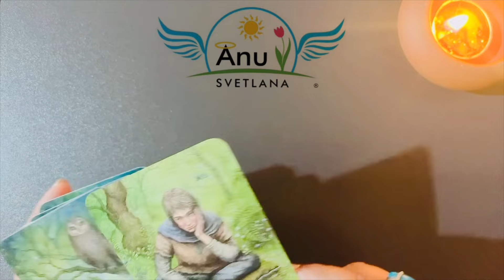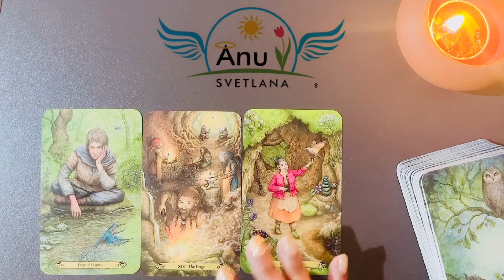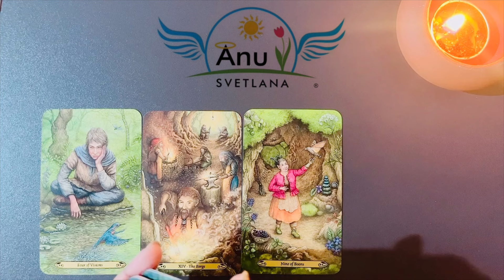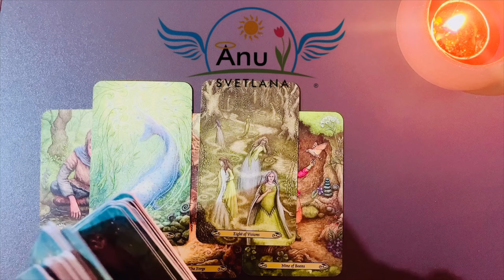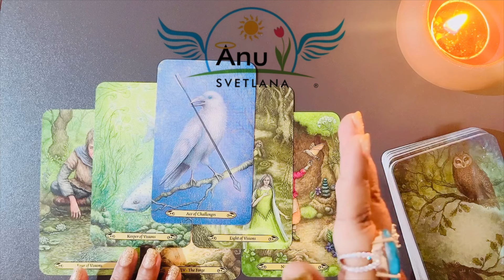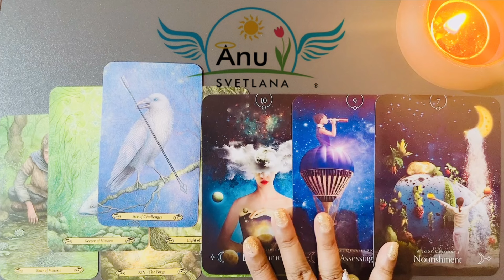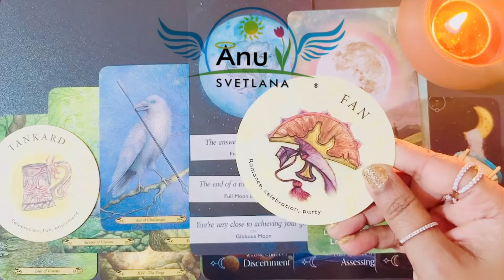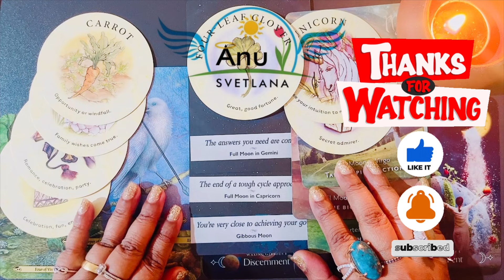Leo See the Bigger Picture - Gain Clarity & Move Forward with Action 🌟✨ | Full Moon Tarot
Angel Blessings!! 👼

Anu